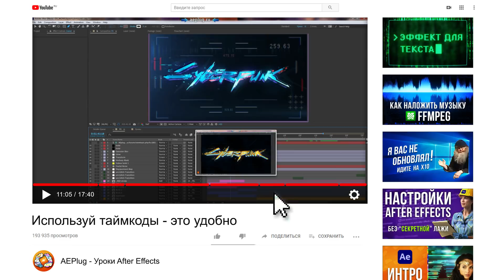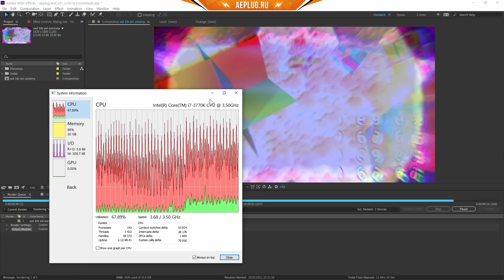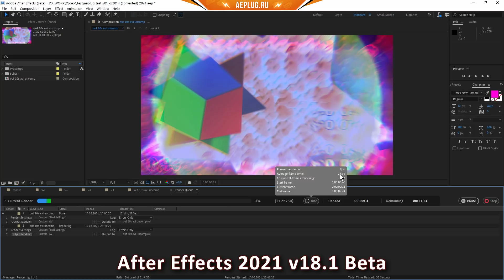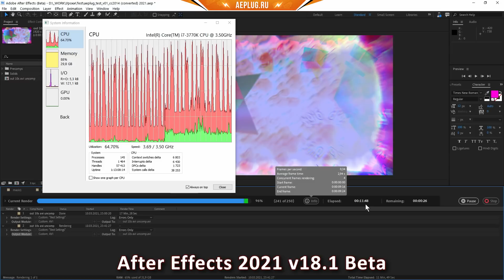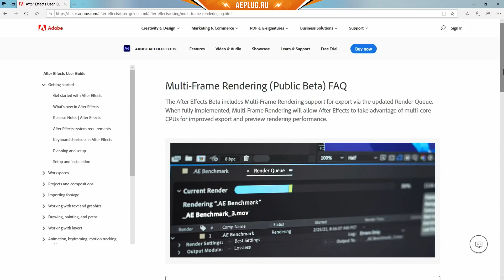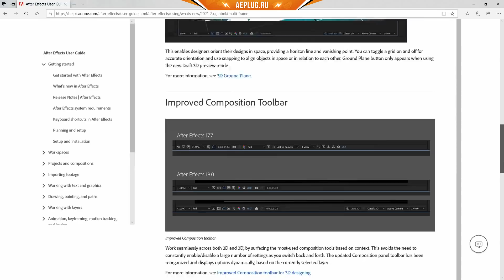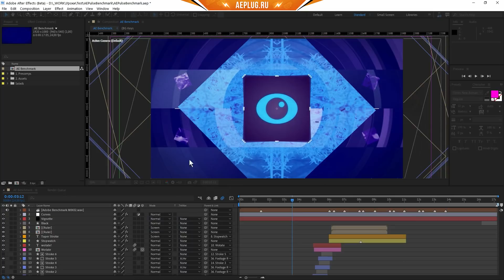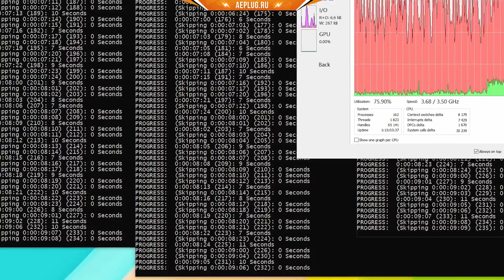🥳 Adobe показали, как ускорить After Effects 2021. Multi-Frame Render для уменьшения времени рендера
Как работает новое ускорение After Effects 2021? Похоже, что Adobe наконец-то решили помочь пользователям и ускорить рендер в After Effects с помощью функции Multi-Frame Rendering (Многокадровый рендеринг) - это новая фишка пока доступна в версии v18.1 BETA. Судя по информации с официального сайта Adobe, она позволяет уменьшить время рендера After Effects до 3-х раз для мощных компьютеров! Предлагаю вам посмотреть на результаты моих тестов и узнать, так ли это на самом деле. Смогли ли разработчики из Adobe сделать нормальную оптимизацию программы и ускорить работу After Effects в реальности, а не в красивых корпоративных отчетах!
Начинающие пользователи часто задаются вопросом: как ускорить рендер After Effects? Ведь долгий рендер - одна из самых главных проблем этой программы, вызванная плохой оптимизацией.

▼▼▼ Полезные ссылки ▼▼▼

Есть вопросы? Спроси меня!

00:00 Начало
01:07 Тест After Effects 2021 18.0
01:38 Тест After Effects 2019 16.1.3
02:48 Тест After Effects 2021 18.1 BETA Multi-Frame Rendering
05:33 Про старый многопроцессорный рендер в After Effects
06:18 Про оптимизацию плагинов для Multi-Frame Rendering
06:50 Попытка теста проекта от Adobe
08:09 Тест многопроцессорного рендера 18.0
08:48 Выводы